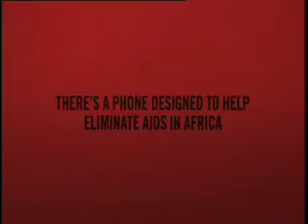Jonathan Glazer motorola red 2006